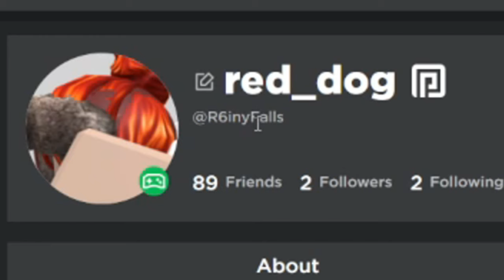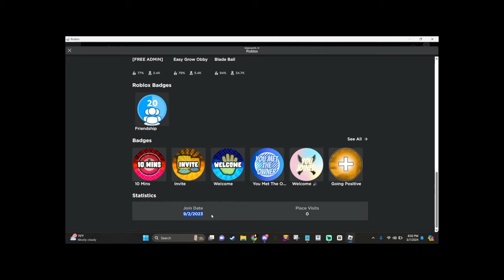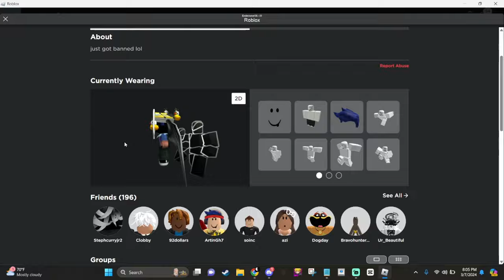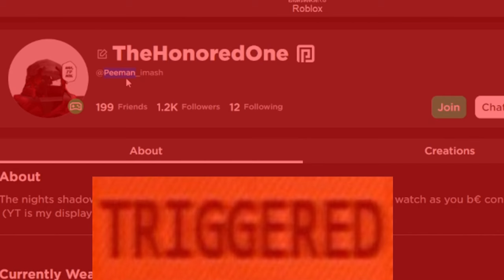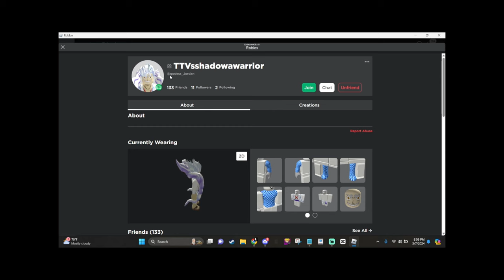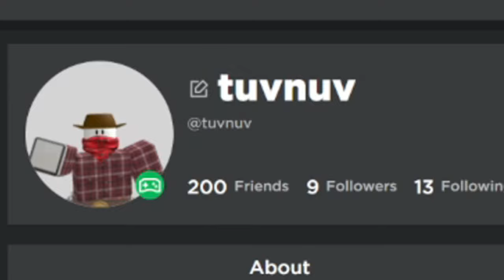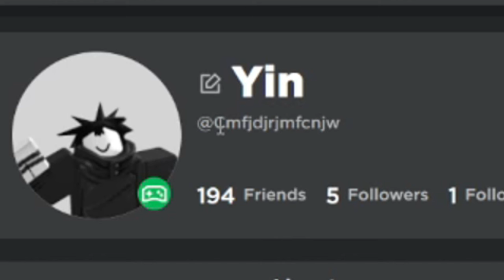RATING my VIEWERS AVATARS AGAIN!!!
In this video, I decided to RATE MY VIEWERS AVATARS on ROBLOX AGAIN, there are many different ones which include some from ONE PIECE and JUJUTSU KAISEN so stay tune for this FUNNY VIDEO

RATING, RATING AVATARS, ROBLOX, ENDASSUU, RATING VIEWERS AVATARS

PEACE!